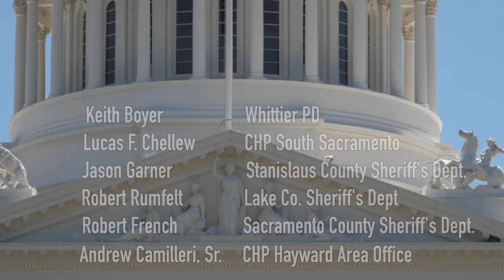2018 California Peace Officers Memorial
PORAC was honored to be a part of the 2018 California Peace Officers' Memorial Ceremony where we remembered the officers who paid the ultimate sacrifice.